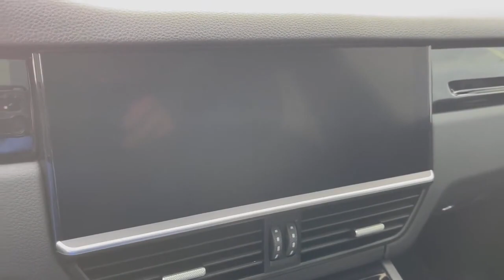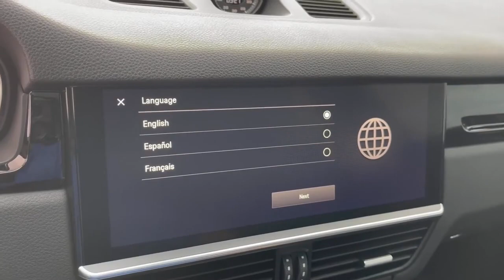2023 Porsche Cayenne Lancaster, Delaware, Columbus, Powell, Dublin, OH A23067A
Chromite Black Metallic Used 2023 Porsche Cayenne  available in Lancaster, Ohio at Bob Boyd Lincoln of Columbus. Servicing the Delaware, Columbus, Powell, Dublin, OH area.

2445 Billingsley Rd.